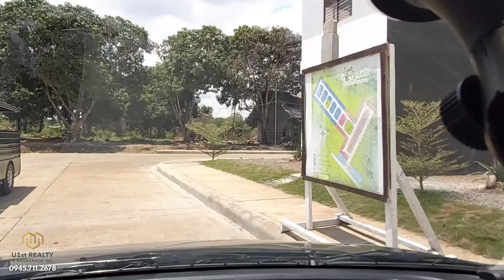CDO's Most Affordable Housing! Launching soon.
Are you still looking for an investment or housing for your family? You have to check this out and put into one of your bucket lists.

Project is located in the Eastern Part of Cagayan de Oro City. Project will be launching soon.